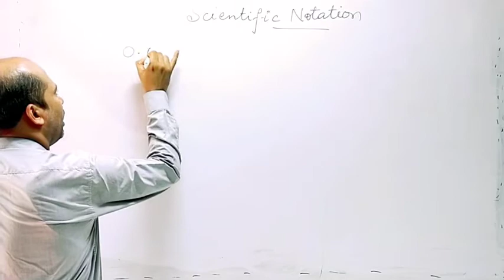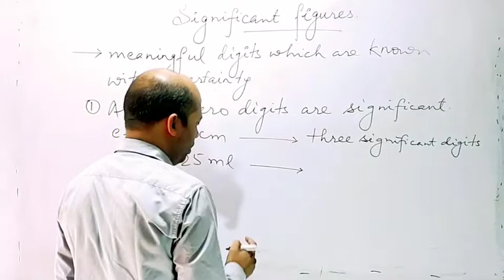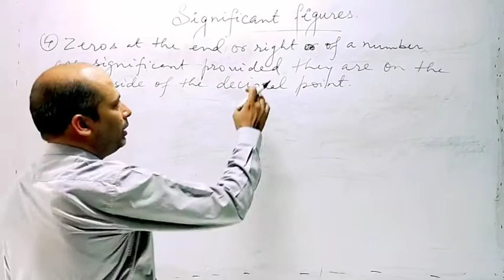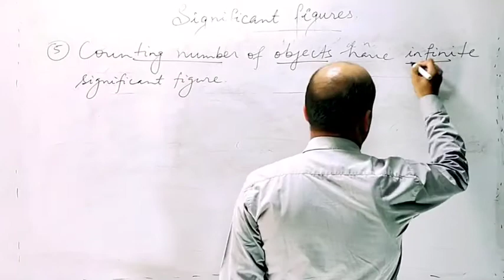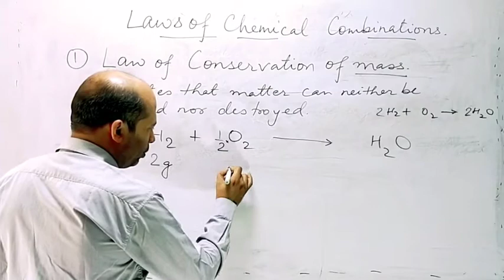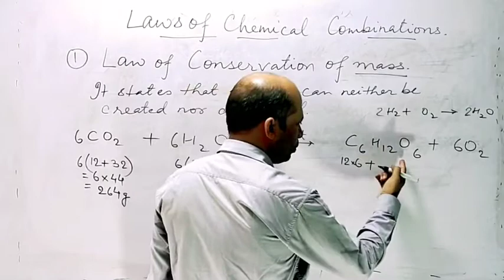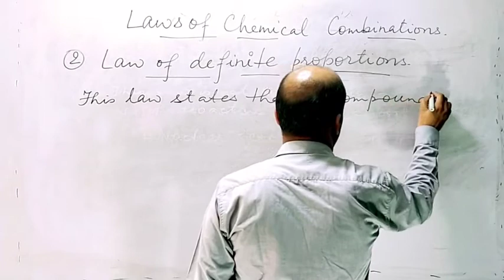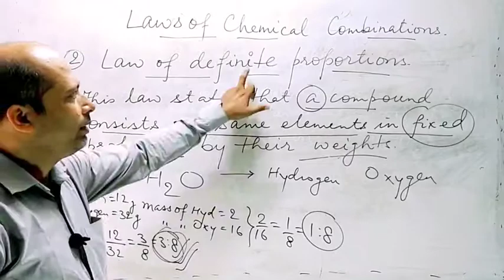Basic Concepts of Chemistry|| Lecture-4 ||Class-11th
Scientific Notation,# Significant figures,Laws of chemical combinations